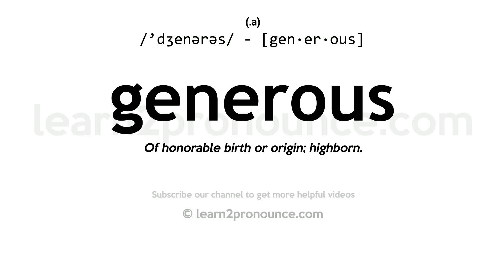Pronunciation of Generous | Definition of Generous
Generous pronunciation | How to pronounce Generous in English?
/`dʒenərəs/
Meaning of Generous | What is Generous?
What is Generous | Generous meaning and definition?